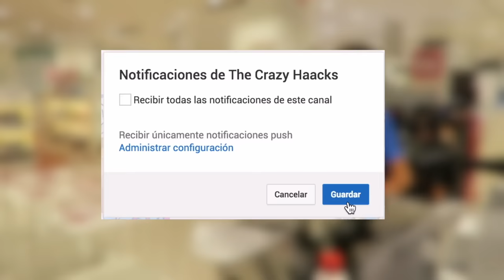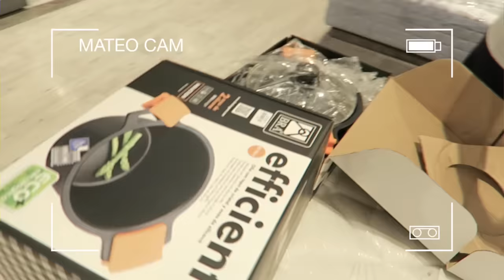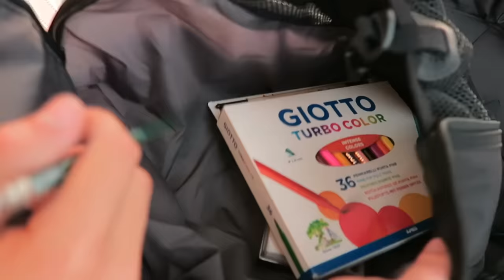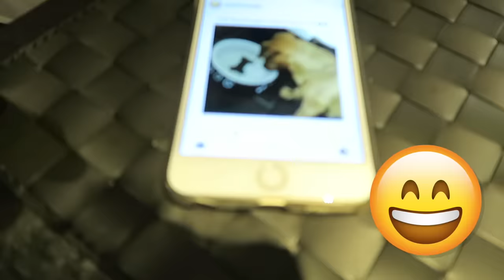😱 ¡PRIMER DIA en el COLEGIO NUEVO! 🏫 UNIFORMES + MATERIAL + Cambio de LOOK de MATEO 💇🏻‍♂️,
Nos preparamos el primer día de clases de 2017: mateo cambia de look, compramos los uniformes para la escuela nueva, el material escolar...